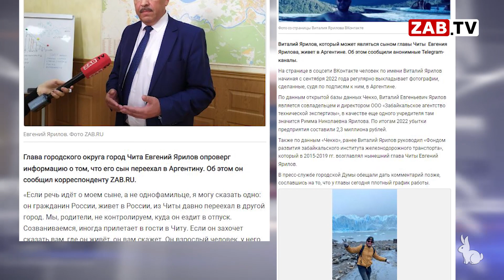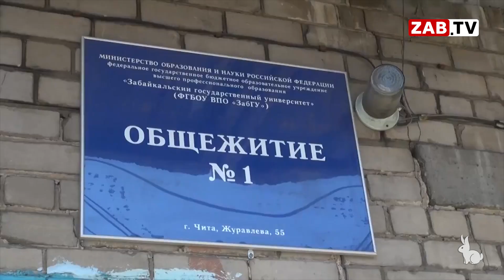Картина Дня 15 МАРТА 2023г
БУЛЬВАРЫ ЧЕКУНКОВА Министр России по развитию Дальнего Востока и Арктики Алексей Чекунков не посещал в Чите улицу Горького, где предлагал создать бульвар, который мог бы «стать одним из самых красивых в стране, если не в мире». Руководитель пресс-службы правительства Забайкалья Роман Шадрин сообщил «Чита.Ру», что улица не входила в план визита. Чекунков 2 апреля во время медиафорума «ProДФО» сказал: «Чита — одно из самых солнечных мест в России. Бульвар здесь может стать одним из самых красивых в стране, если не в мире». Также он предложил создать в Забайкалье Дальневосточный квартал — благоустроить территорию так, чтобы жители могли не уезжать из нее и получать все развлечения и услуги. Напомним, ремонт улицы Горького затянулся, и работы шли после приемки. Результаты негативно оценили жители Читы, представители Народного фронта, проектировщик назвал итог «ужасом», а губернатор заявил, что улицу изуродовали. Ремонт улицы на соответствие проекту проверит прокуратура Забайкалья.

СКАНДАЛЫ В ГОРДУМЕ Глава городского округа город Чита Евгений Ярилов опроверг информацию о том, что его сын переехал в Аргентину. Об этом он сообщил корреспонденту ZAB.RU. «Если речь идёт о моем сыне, а не однофамильце, я могу сказать одно: он гражданин России, живет в России, из Читы давно переехал в другой город. Мы, родители, не контролируем, куда он ездит в отпуск. Созваниваемся, иногда прилетает в гости в Читу. Если он захочет сказать вам, где он живёт, он вам скажет. Он взрослый человек, у него своя жизнь. Все остальные вопросы к нему». Отметим, что на своей странице ВКонтакте проживающий в Аргентине человек по имени Виталий Ярилов неоднократно публиковал фотографии главы Читы Евгения Ярилова.

КУМОВСТВО В ЗАБГУ Забайкальская прокуратура установила, что новый ректор ЗабГУ Оксана Мартыненко и её помощница не являются родственниками. Об этом сообщается на сайте ведомства. «Прокуратурой проверен факт назначения в октябре 2022 года на должность помощника ректора якобы племянницы руководителя образовательного учреждения. В ходе проверки нарушений наличие между ними близкого родства при взаимном подчинении, конфликта интересов и иных нарушений антикоррупционного законодательства не установлено, в связи с чем оснований для принятия мер прокурорского реагирования не имеется», - говорится в сообщении. Также было установлено, что в январе текущего года на должность руководителя отдела по правовому, кадровому и имущественному обеспечению ЗабГУ назначили супруга проректора по развитию, осуществляющей свои полномочия с октября 2022 года. Но и здесь нарушений антикоррупционного законодательства выявлено не было.

НДФЛ ДЛЯ МАЛОИМУЩИХ Риэлторы предложили освободить малоимущие семьи от уплаты НДФЛ при продаже жилья. Кроме того, речь идёт о гражданах, которые нуждаются в дорогом лечении или тех, кто купил недвижимость на средства маткапитала. Соответствующую инициативу направила федеральная компания «Этажи» в правительство, Совет Федерации и Минфин, пишет газета «Известия». Предложение поддержали в Госдуме и «Народном фронте». Вместе с тем эксперты отмечают, что необходимо проработать все возможные ситуации, чтобы подобная мера не стала лазейкой для мошенников — к примеру, чёрных риелторов.